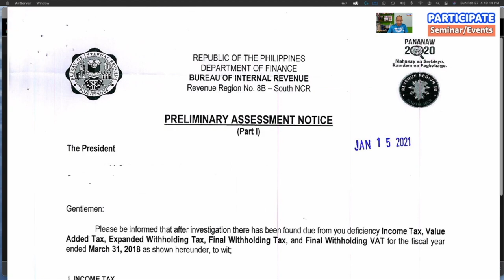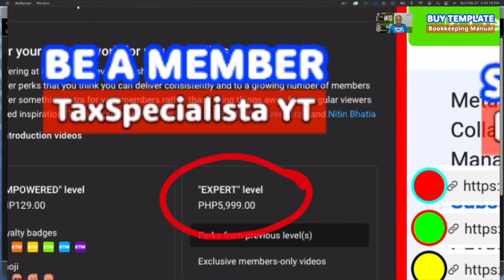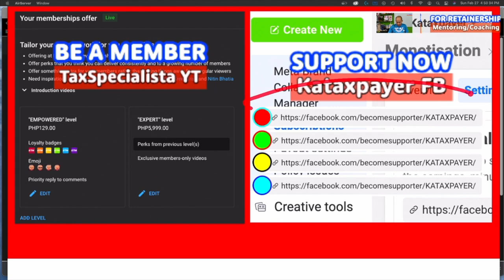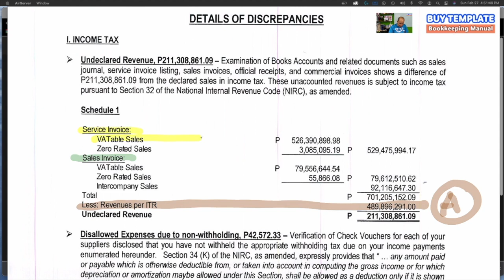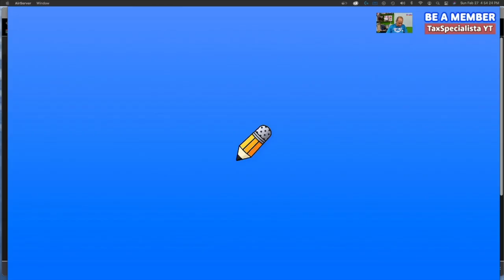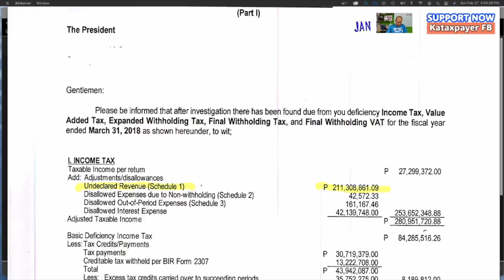2022 Undeclared taxable sales due to undeclared service & sales invoices v annual income tax return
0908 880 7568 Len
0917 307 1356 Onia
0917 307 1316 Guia